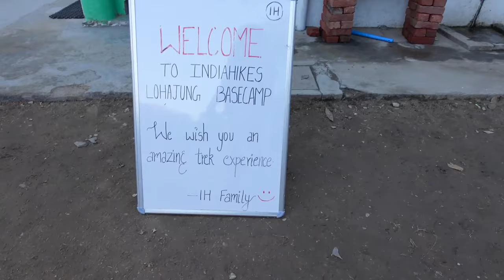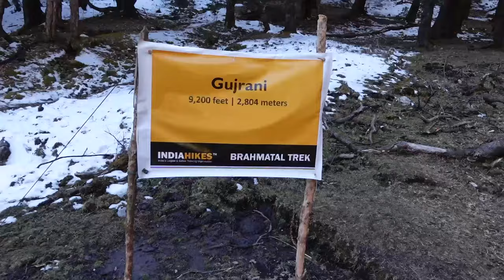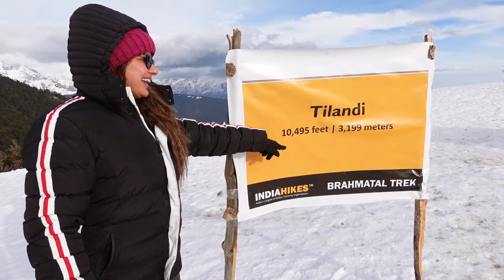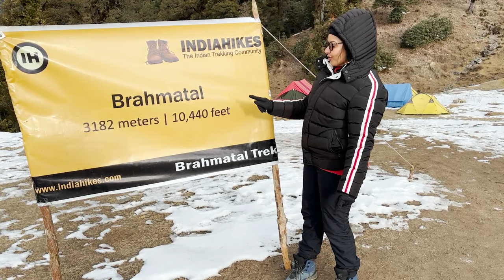BRAHMATAL TREK | Himalayan Trek | The World of Madhu Sharma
Brahmatal Trek is a 4 day Himalayan trek where one not only treks to an alpine lake but also gets the opportunity to camp near it. On the summit day one climbs to a height of 12250 feet / 3734 meters.

The base camp for the Brahmatal trek is in Lohajung. The first campsite is in Gujrani. The second campsite is Tilandi which is also considered the windiest campsite of Indiahikes. The third campsite is Brahmatal.

Madhu Sharma is an Indian cinema actress and producer. She has produced two Marathi and four Bhojpuri movies. She basically known for Bhojpuri cinema